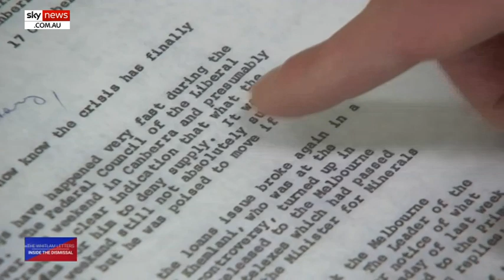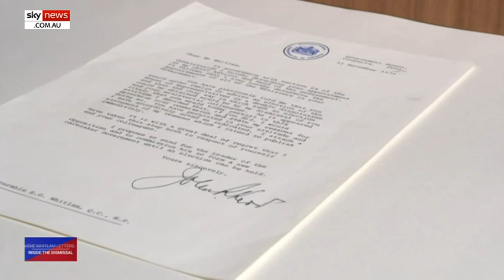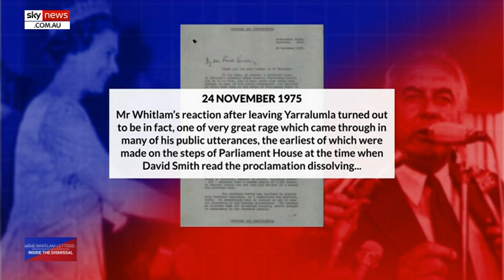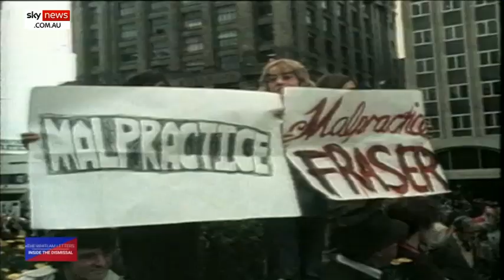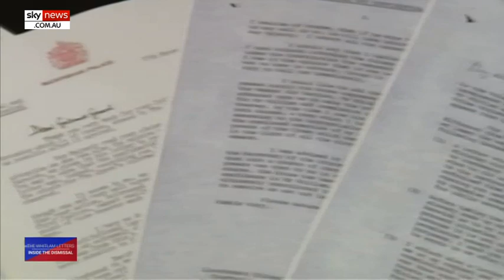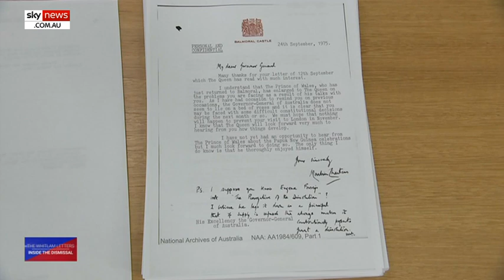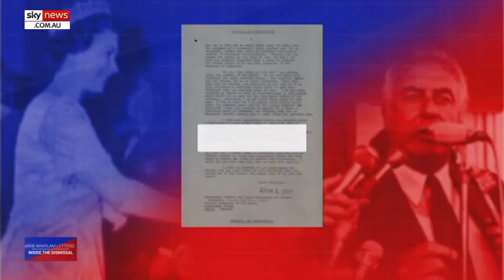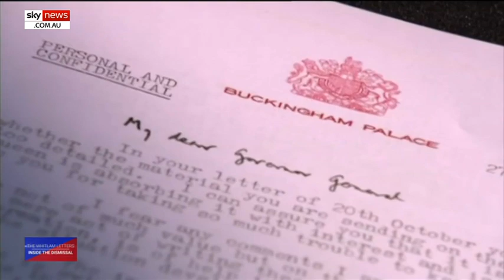Special Report: ‘The Whitlam Letters - Inside The Dismissal’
Sky News Australia delves into the 1975 Whitlam Dismissal, the ensuing conspiracies over what drove Governor-General John Kerr to make his fateful decision, and the recently released ‘Palace Letters’ in this special report.

After 45 years and countless theories surrounding Queen Elizabeth’s alleged involvement in the sacking of Prime Mister Gough Whitlam, the letters were finally released by the National Archives this week following a decade long legal battle to make them publicly available.

Speaking to historians, journalists, constitutional experts, and those who were there in November 1975, Sky News analyses the correspondence between Sir John Kerr and Buckingham Palace.